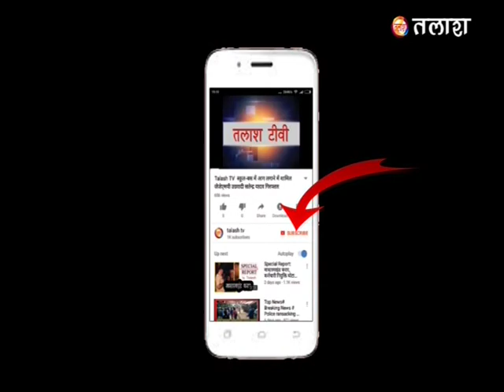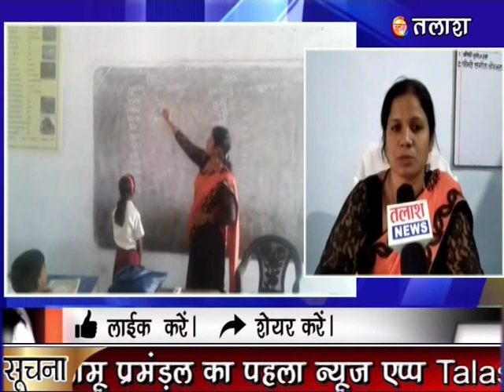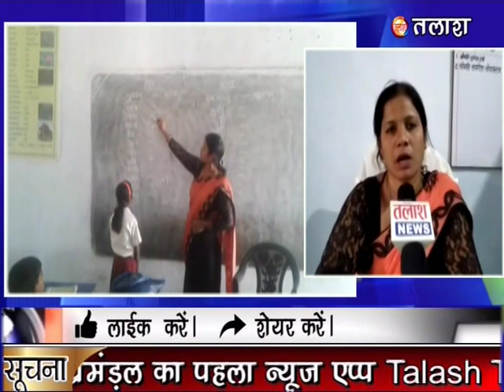बंशीधर नगर : नरही मुखिया ने किया विद्यालय का निरिक्षण